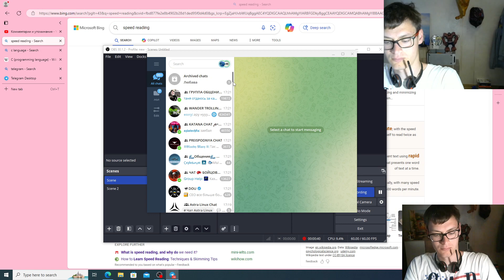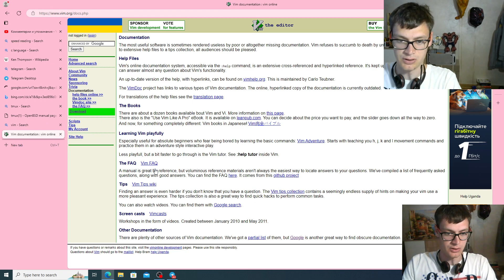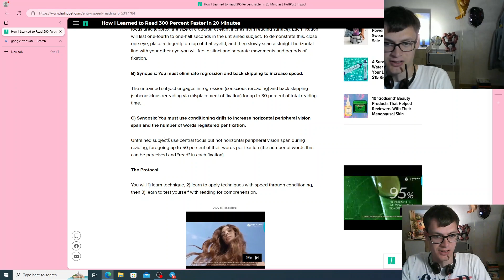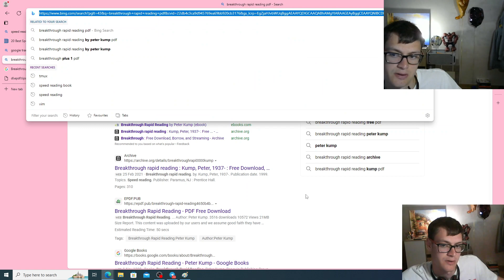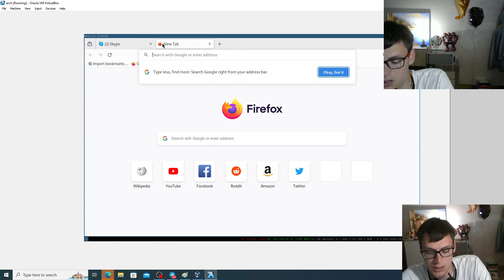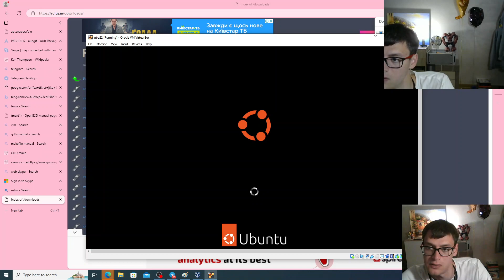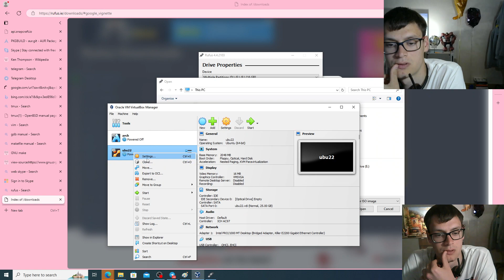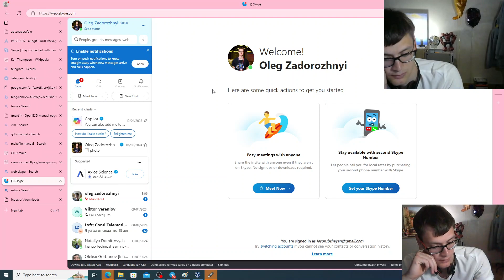make a girlfriend(to share this video)